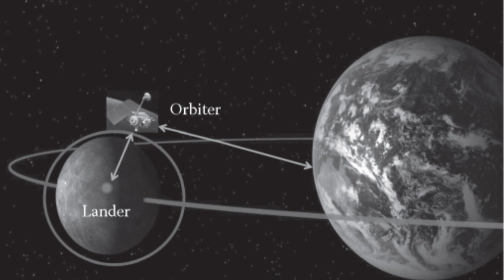India on Moon | Chandrayaan-3 | The moonwalk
India on Moon | Chandrayaan-3: Two of three objectives achieved.
What next? The ‘moonwalk’ so far
India becomes first country to successfully land spacecraft on moon's south pole
The country becomes the fourth to successfully land a spacecraft on the moon, but is the first to touch down on the relatively unexplored lunar south pole.
india,india moon landing,india moon mission
chandrayaan 3 landing on moon
india today
india moon,india lands on moon,india news
india lands on the moon,india space
india moon rover,indian moon mission
india is on the moon 🇮🇳🌑🚀,india today news
uk media on chandrayaan,india chandrayaan 3
moon india,india news live,india today live
sonda india,india moon rocket
indian moon landing,indian space program
india vs russia moon mission